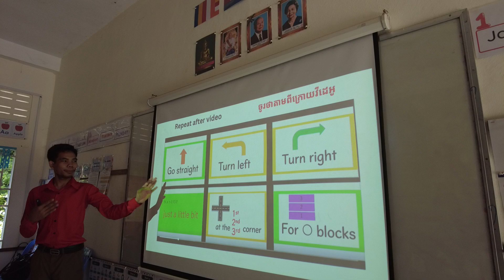立命守山コンテンツ